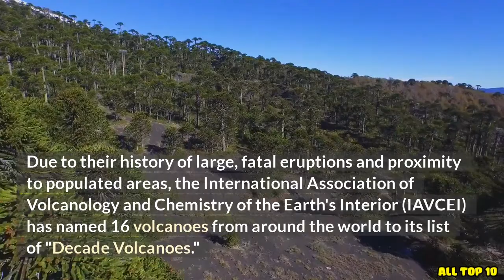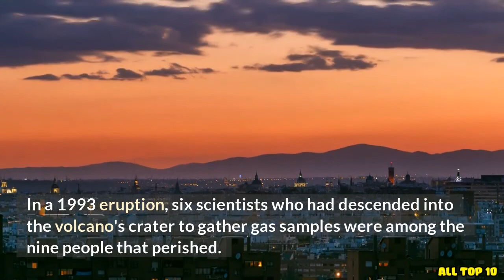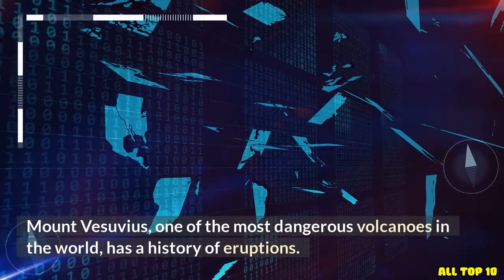Top 10 Most Active Volcanoes in the World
The world's most active volcanoes are listed here. The following volcanoes are thought to be highly dangerous because of recent eruptions or because they were added to the list of decade volcanoes. Due to their history of large, fatal eruptions and proximity to populated areas, the International Association of Volcanology and Chemistry of the Earth's Interior (IAVCEI) has named 16 volcanoes from around the world to its list of "Decade Volcanoes.